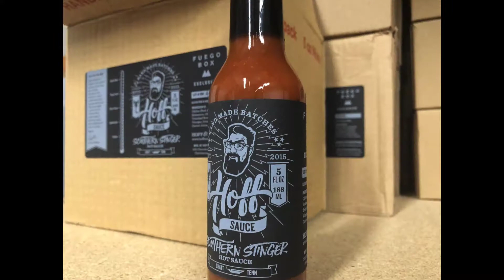Intercity Visit: Chattanooga 2018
Our Partners In Trust intercity visits create an opportunity for Frederick County leaders to engage in meaningful dialogue and generate innovative ideas from peer cities. In 2018 our delegation visited Chattanooga, TN.